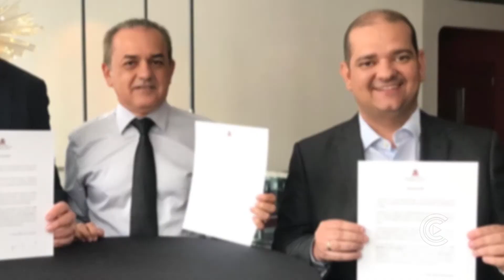Aconteceu na Câmara 18 10 19